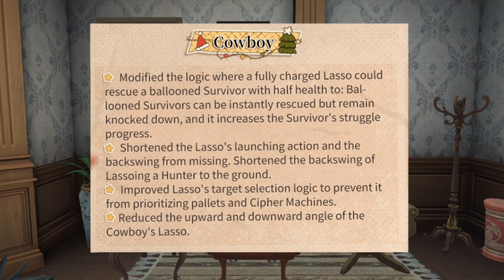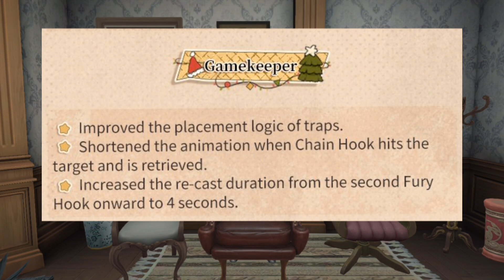Identity V upcoming Balance Adjustments Kind of Not OK but still OK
Identity V - Manor career
Shovel knight - Of Devious Machination
identity V - Survivor Lobby (halloween(
Identity V - The hunt begin